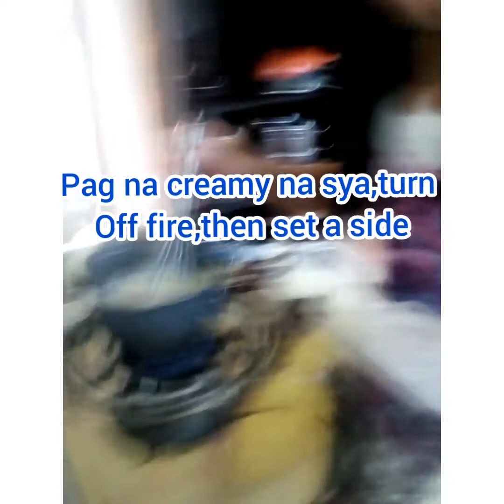Creamy Pancake,my recipe.